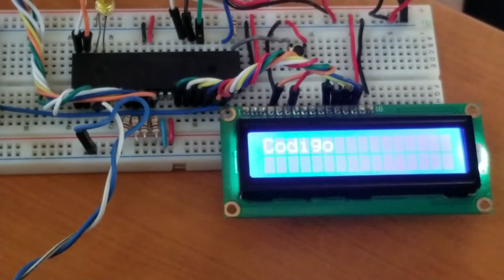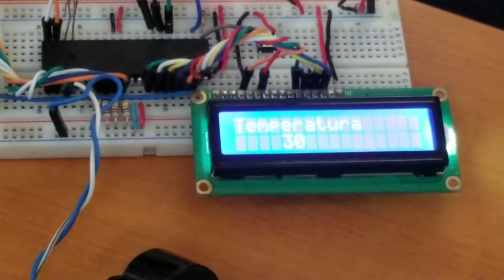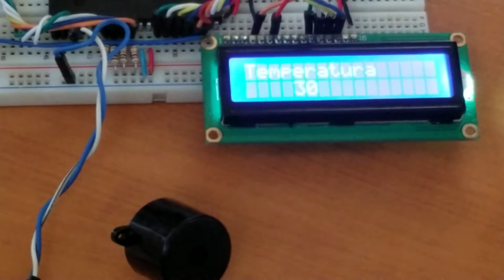Monitor de signos vitales